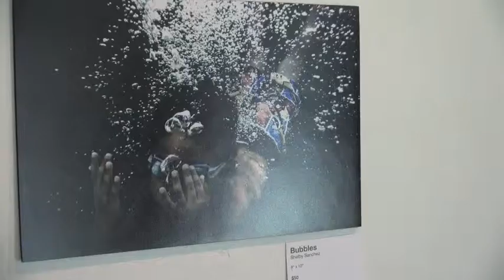Local high school photographers display works in local art gallery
Photography students at Warren and Downey High Schools displayed their work at the 2nd annual Warren and Downey Photography Exhibition on Thursday, June 13 at Stay Gallery in Downey, Calif.

More than 50 community members, parents, students and instructors came out to see the students works that ranged from portraits, cars, nature and glowing objects. Most of the works were based on class assignments they had in their photography course at the high schools.